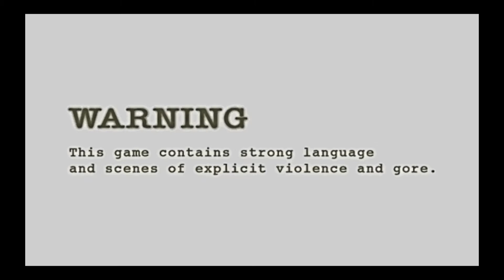Let's play Resident Evil 4 part 3: Being stupid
Going to be speeding up release date to get all these videos I have stored up out and public.
Audio quality will improve in later episodes